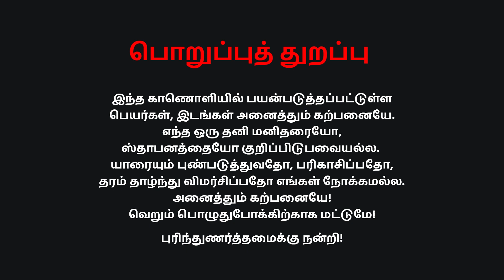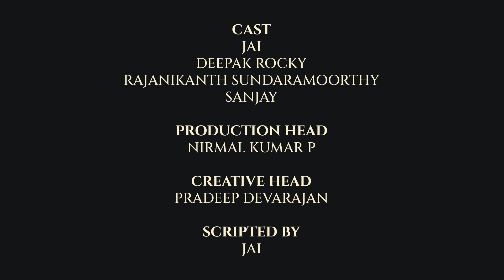Sengol Sentiment | CWFM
Sengol Sentiment is the funny ride on how Sengol is viewed by common  man and eager to have one. Keep coming and share your smiles.

Cast:
Jai
Deepak Rocky
Rajanikanth Sundaramoorthy
Sanjay

Production Head: Nirmal Kumar P
Creative Head:  Pradeep Devarajan
Scripted By: Jai

Cast:
Jai
Deepak Rocky
Rajanikanth Sundaramoorthy
Sanjay

Scripted By: Jai